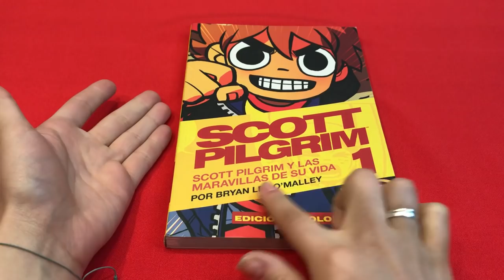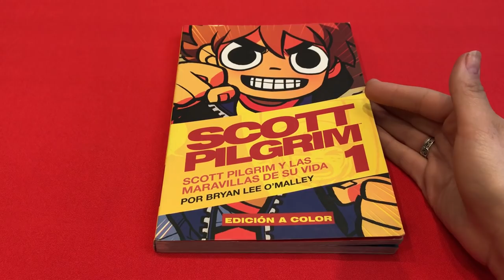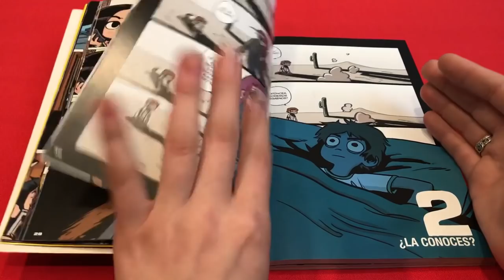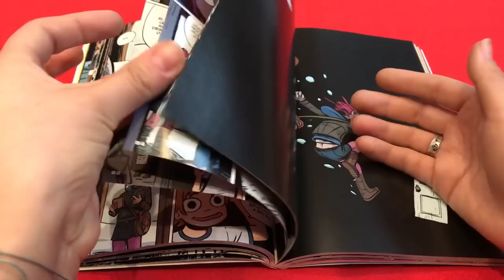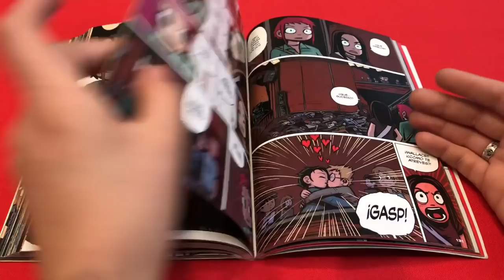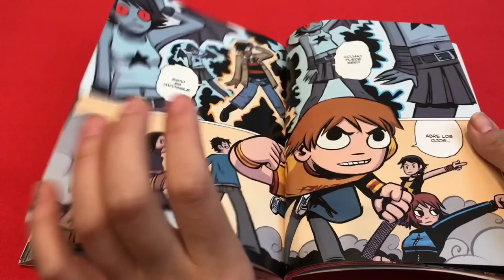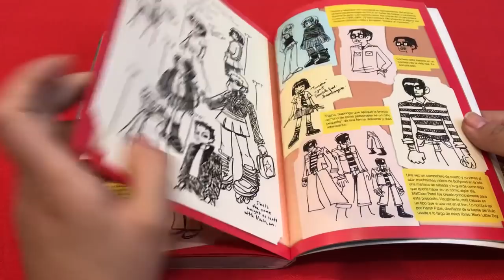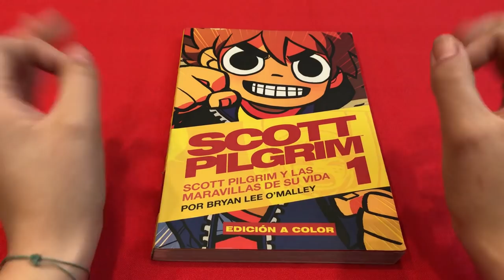SCOTT PILGRIM Vol 1Editorial Kamite ★ juegos juguetes y coleccionables ★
Platica del comic Scott Pilgrim y las maravillas de su vida